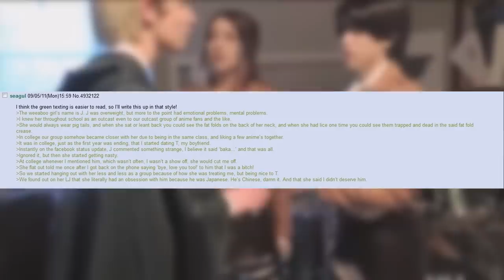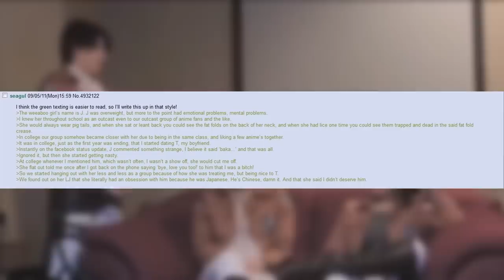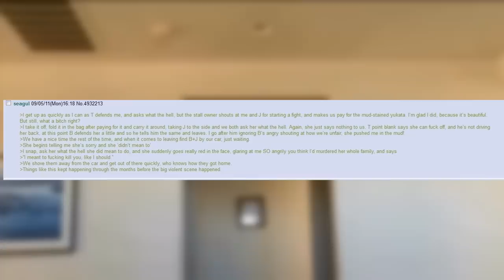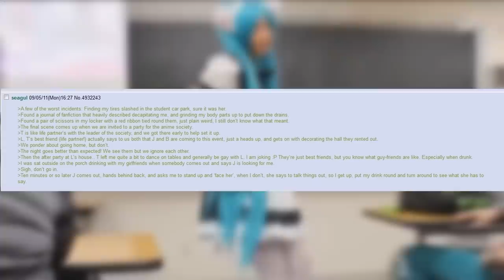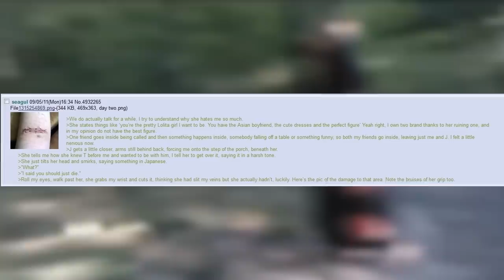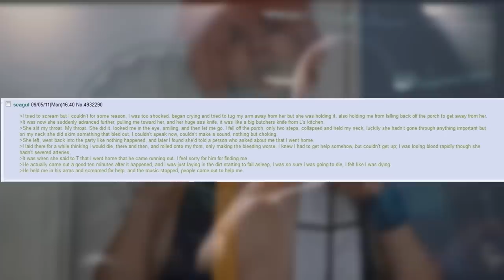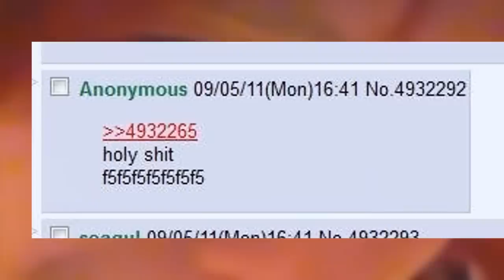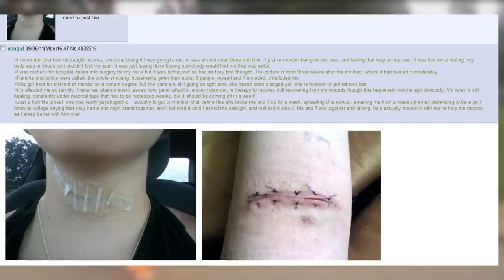/b/est of 4chan 🍀 Weebs Divine Comedy